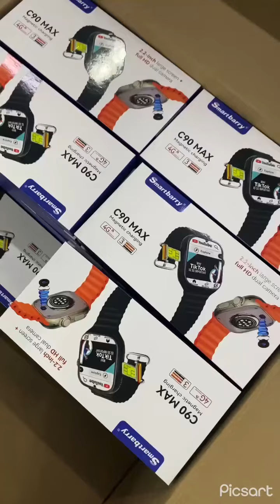4+64GB C90 Max 2.2inch Front and Back Camera Men Women Ultra9 Smart Watch Sport Watch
Srilanka 🇱🇰

Island Wide Free Delivery 🚚

Service: 7 Days Returns
6month warranty

Daraz Store link ⤵️